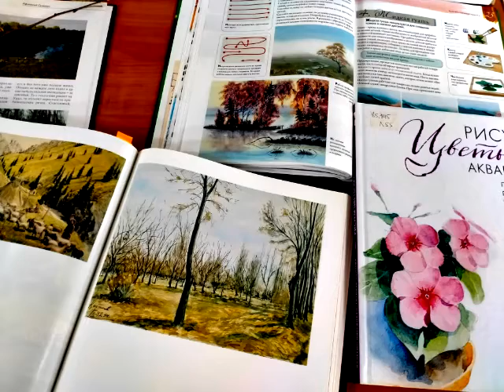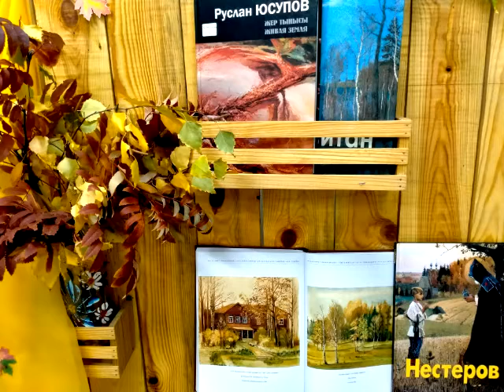Видеообзор ''Осенних красок хоровод'', ОИ, октябрь 2020г